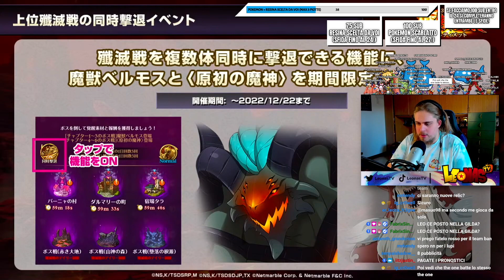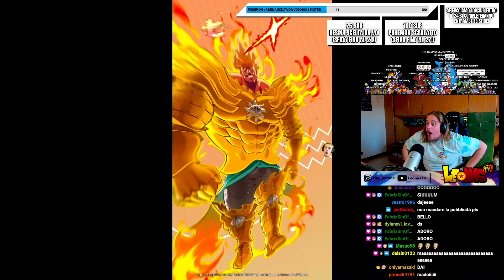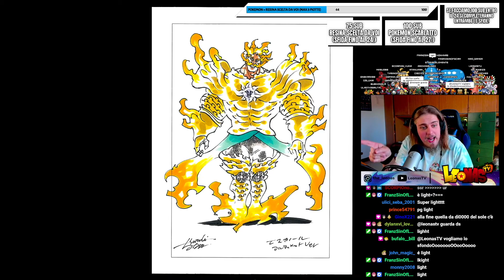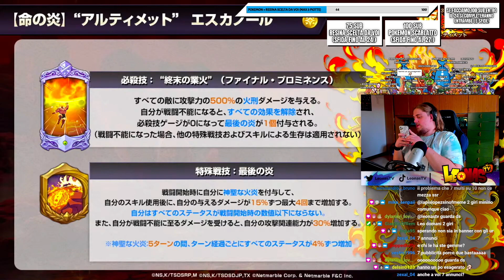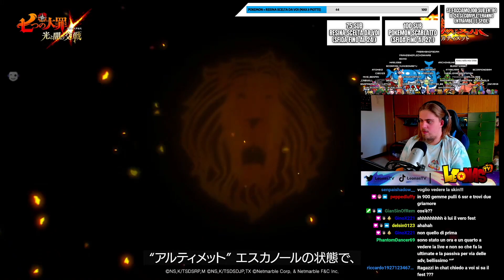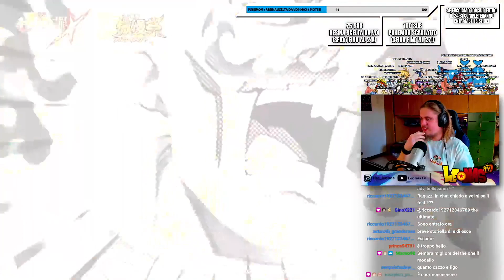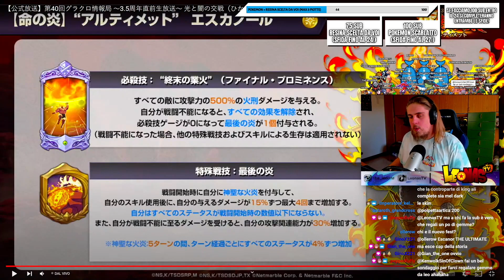MEGA HYPE! ESCANOR THE ONE ULTIMATE LIGHT IN ARRIVOOO! ALL NEWS! - Seven Deadly Sins Grand Cross ITA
ECCO ESCANOR THE ONE ULTIMATE! REACTION E NEWS! GUARDATEVI TUTTO IL VIDEO, GRAZIE E BUONA VISIONE!!!

500 LIKE PER QUESTO VIDEO VERAMENTE STRAORDINARIO SE VOLETE UN PROSSIMO EPISODIO ANCORA PIÙ SPECIALE, VI RINGRAZIO COME SEMPRE E... ELLETSEGOOO BOYSSS!!! ;)

●▬▬▬▬▬▬ SOCIAL NETWORK ▬▬▬▬▬▬●